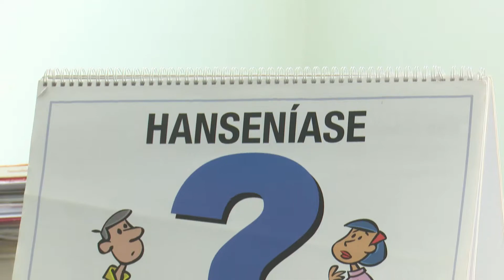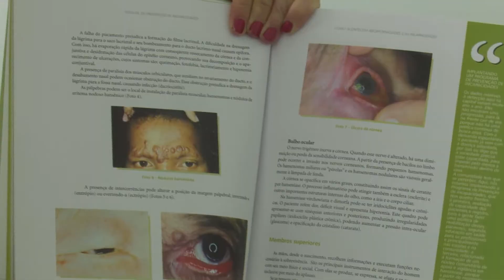Hanseníase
A Hanseníase -- conhecida popularmente como lepra -- é uma doença infecciosa, que lesiona os nervos e causa sensibilidade na pele. Saiba mais informações sobre esta doença.